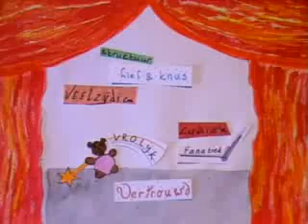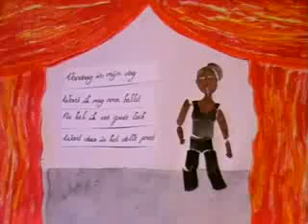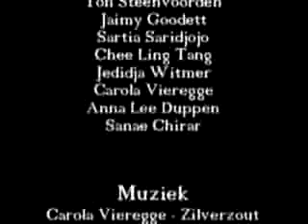"Balletschool Ypenburg"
FILMTEAM bedrijfsuitjes: Originele reclamespotjes van je eigen bedrijf.
Organisatie: Studio Plus 5 / Femke Hoyng
Bedrijf: Balletschool Ypenburg